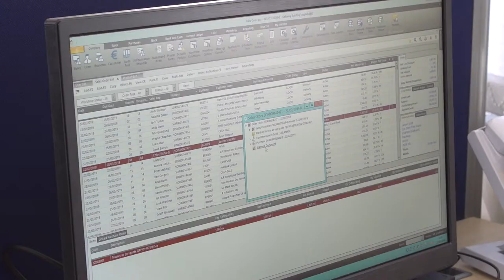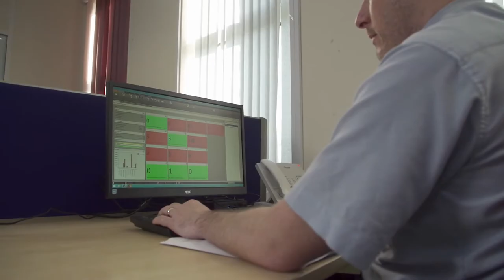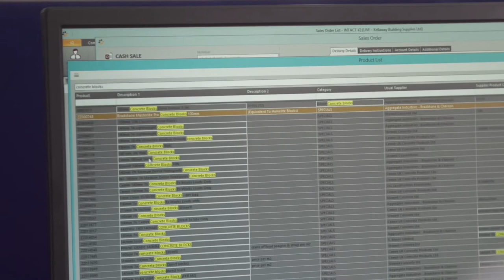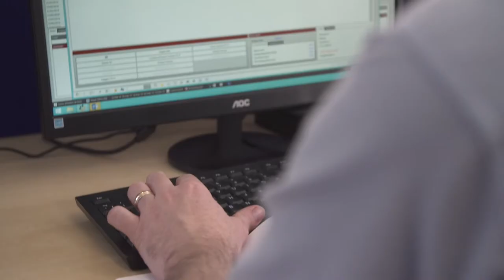Kellaway Building Suplies - Review of Intact iQ